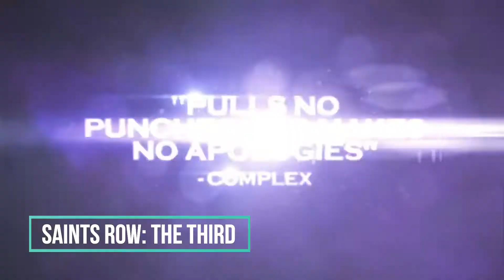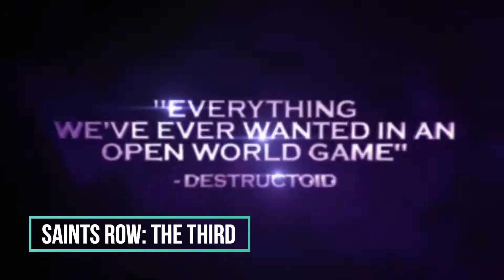🔥Top 10 Open World Games For *LOW END PC* | 1GB RAM✔️ | NO GRAPHICS CARD✔️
Here is the list of top 10 best open world games for low spec PC. This list includes the best open world games that you can play on your low end PC and Laptop. All these open world games are very enjoyable which have a good decent map that give players to roam around.

✩ System Requirement ✩

OS : Windows XP / Windows Vista
Processor : Intel Pentium 4 (3+ GHZ)
Memory : 1 GB of Ram
Video RAM: 128 MB
Graphic : DirectX 9.0c Shader 3.0 supported
DirectX : 9.0

♬ Music ♬

■ Adventure by hitmusu

●Ignore

top 10 best open world pc games for low end pc,
top 10 open world pc games for high end pc,
top 10 games for 1𝐆𝐁 𝐑𝐀𝐌 no grapic crad,
top 10 open world pc games for 4gb ram,
top 10 games) for extreme low end pc,
open world games like gta 5 for low end pc,
top 10,
top open world games,
new open world games,
open world games 2022,
top 10 open world games for android 2022,
best open world games 2020,
top 10 open world games for android like gta 5,
2gb ram games pc,
2gb ram pc games,
low spec pc games 2gb ram,
best games for low end pc without graphic card,
2gb ram games pc without graphic card,
2gb ram pc no graphics card,
low end pc games intel hd graphics

0:00 Introduction
0:08 FOR YOUR PATIENCE
0:24 PROTOTYPE
1:13 JUST CAUSE 2
1:47 SLEEPING DOGS
2:24 MAFIA 2
3:15 FAR CRY 2
4:08 THE SABOTEURS
4:55 L.A. NOIRE
5:40 SAINTS ROW: THE THIRD
6:51 ASSASSIN'S CREED III
7:57 SUBNAUTICA